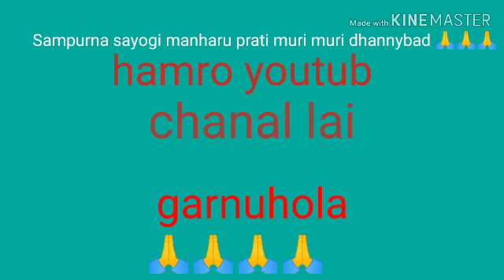गाउँका बिपन्न एकल वृद्ध वृद्ध देखि बिरामी लाई सहयोग गर्न जुट्दै पर्देसी ग्रुप